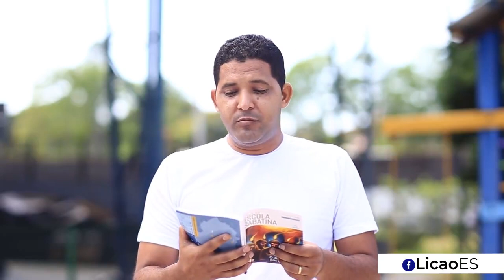O Pentecostes - Pr Elton Barbosa